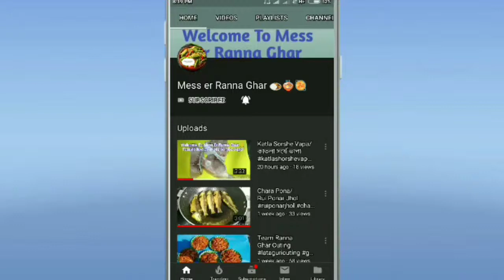বাঁধাকপির স‍্যুপ | Cabbage Soup with Chicken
উপকরণ:
বাঁধাকপি
পেঁয়াজ
আলু
কাঁচা লঙ্কা
গাজর
বীন
আদা
টমেটো
চিকেন
নুন
হলুদ গুঁড়ো
গোটা জিরে
চিনি
গোটা গরম মসলা
সর্ষের তেল